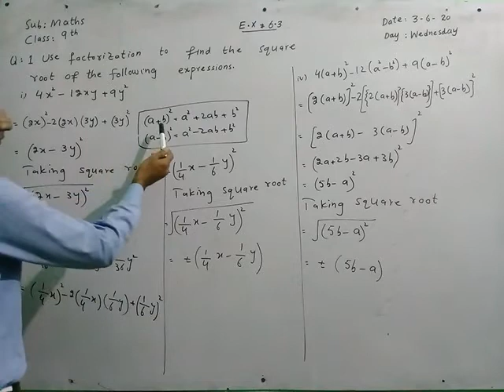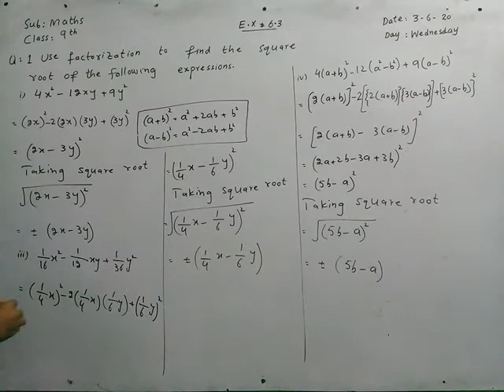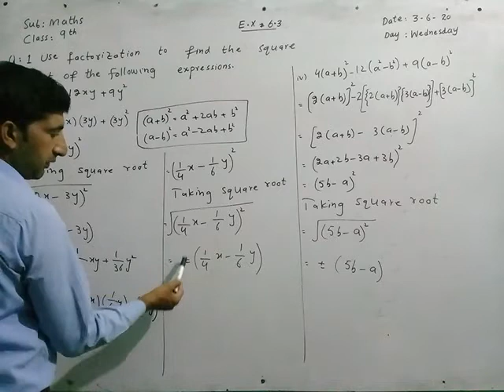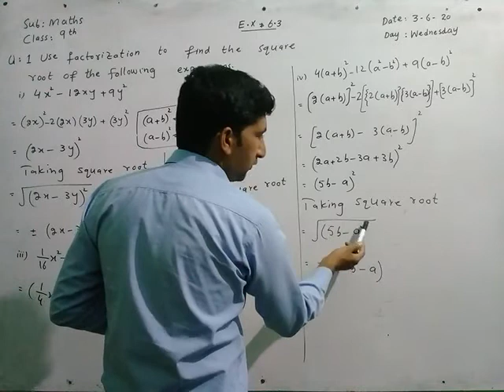Class 9th maths Topic Algebraic manipulation E.x 6.3